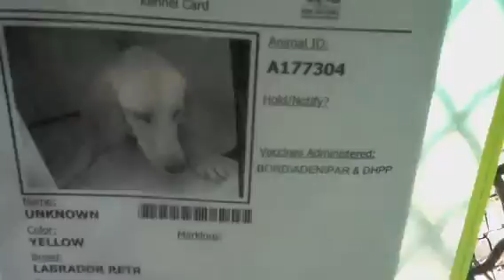KILL DATE:any day KENNEL ID#A177304